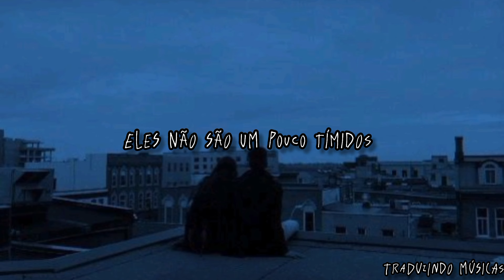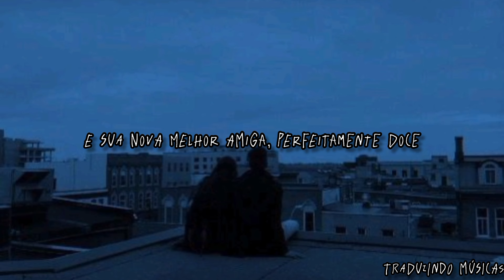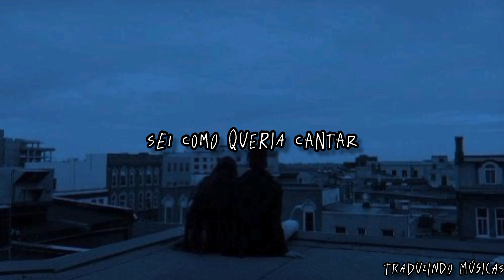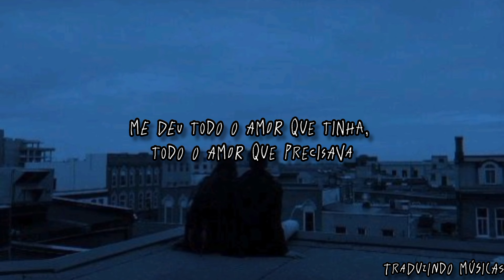Cigarettes After Sex - Baby Blue Movie (tradução/legendado PT/BR)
Baby blue movie with always for Tuesdays
And her love, Sarah, at Brooklyn house hotel

I'm just a hurricane eye, (hurricane eye)
They're not a little too shy, (too shy)
Know how I wanted to sing, (wanted to sing)
Know how they wanted to sing (wanted to sing)

The love that you want's all the love that you needed?
Gave me all you had
Gave me all the love that you want
All the love that you needed

And her new bestie, perfectly sweet

The love that you want's gonna make it feel sweeter?